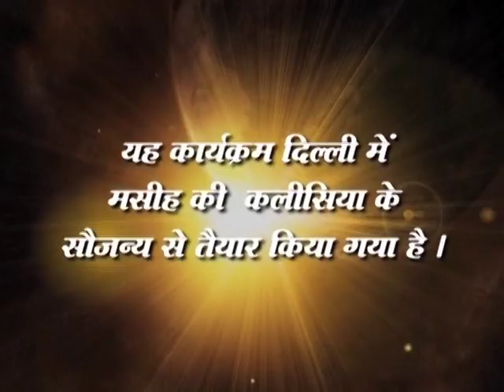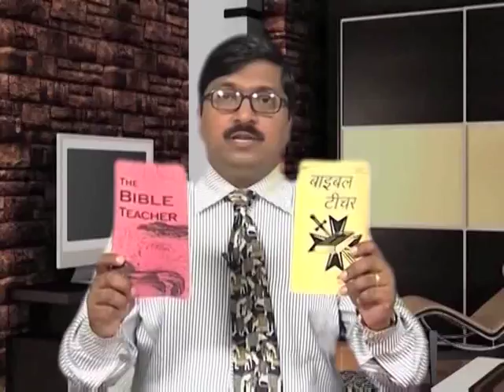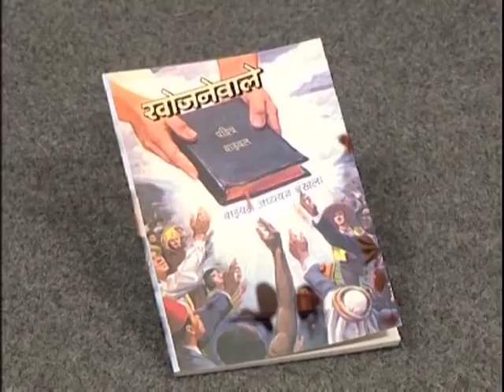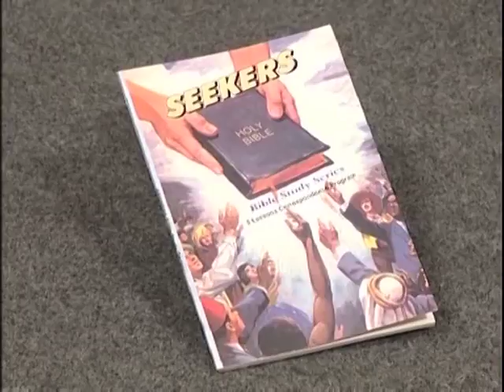God's Love | Pastor Vinay David | Satya Su Samachar | Shubhsandeshtv